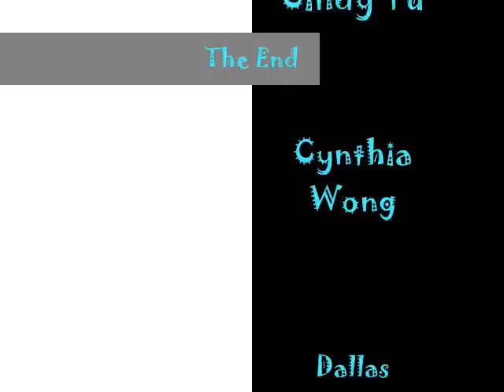HAPPY BIRTHDAY POY!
Alex Wada
Angelica Le
Andrea Molina
Arcey Madrid
Ben Yao
Bianca Yi
Billy Chu
Blanca Fernandez
Bryce Ikemura
Calvin Chan
Charles Chiang
Cherise Woo
Connie Cai
Cindy Yu
Cynthia Wong
Dallas Roongruangyot
Diana Morales
Emika Nishi
Eric Chung
Forrest Lin
Freda Xu
Genesis Diaz
Jackie Yang
Jeanette Liu
Jill Sarao
Joeson Chiang
Jordan Kwon
Judy Wu
Kevin Soto
Kristine Siangco
Helia Ng
Lauren Kim
Lauren Kunimoto
Leo Yeung
Maggie Wang
Mary Shen
Michelle Ngov
Michele Wong
Monet Trujillo
Nicholas Hanashiro
Pheobe Wei
Rio Djiwandana
Ryan Kang
Shannon Chu
Shirley Wu
Steven Duong
Sylvia Wong
Taylor Honda
Thallia
Thomas Sun
Tiffany Chow
Tina Ly
Vanessa Le
Winnie Shen